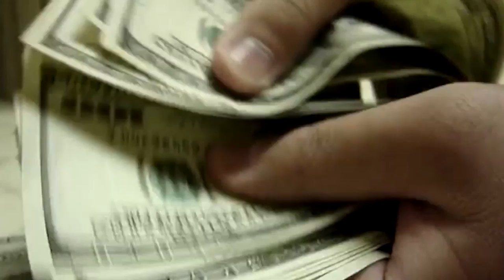Robert Louis Stevenson sharing with me fears vs. courage